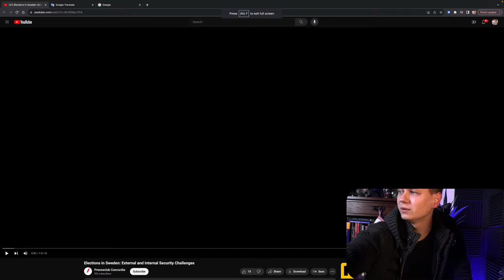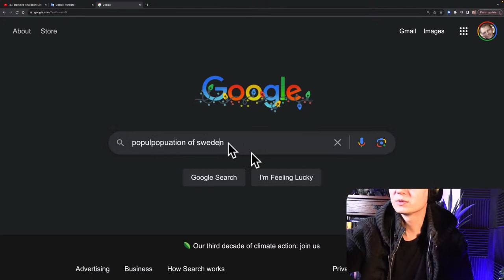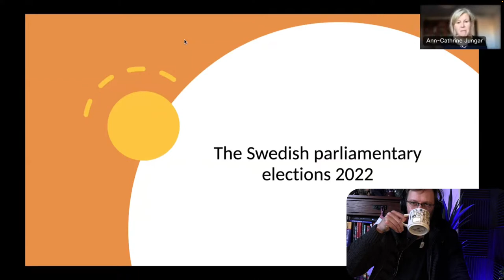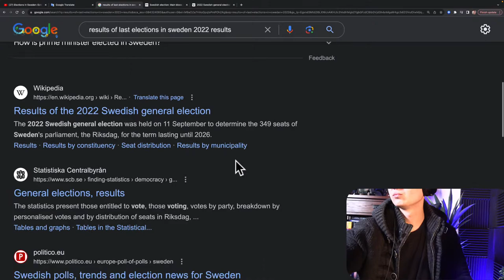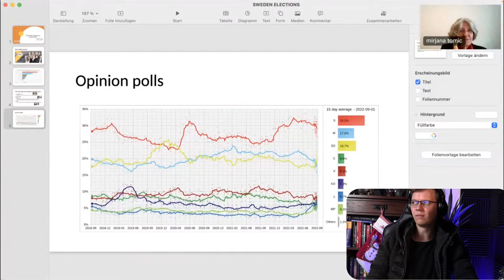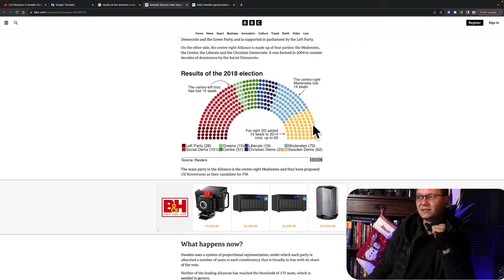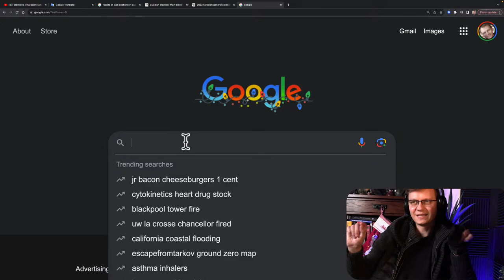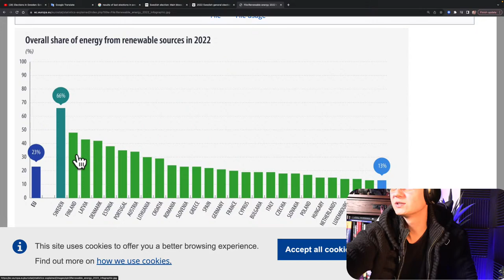Elections in Sweden: External and Internal Security Challenges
Join, and be a real Eagle of our Channel 🦅